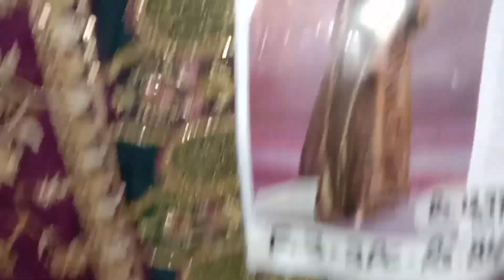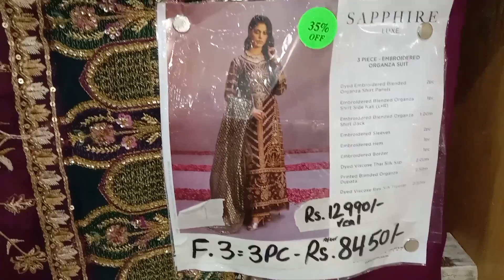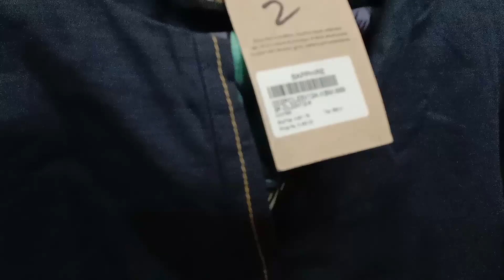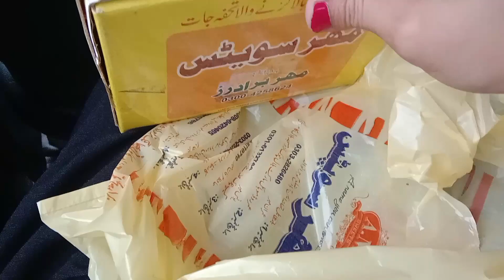Sapphire ki factory outlet sy 🛍️🛒|Komal's Vlog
aj ko video main apk k sath sapphire outlet sy ki gyi shopping share ki h umeed h apko video pcnd aye gi agr video achi lagy tu channel ko subscribe kry